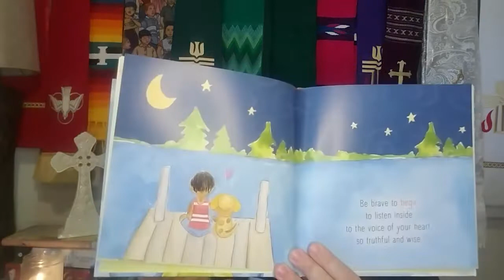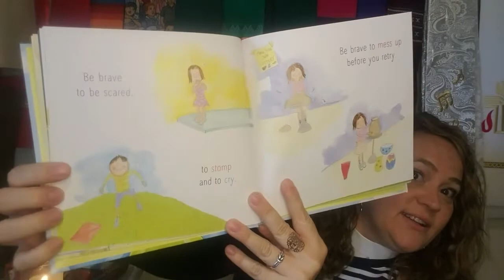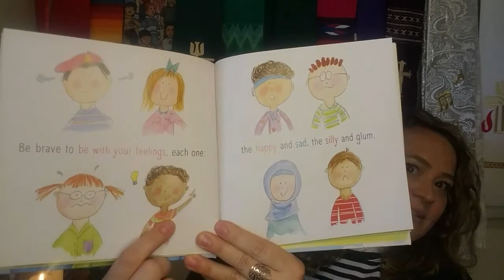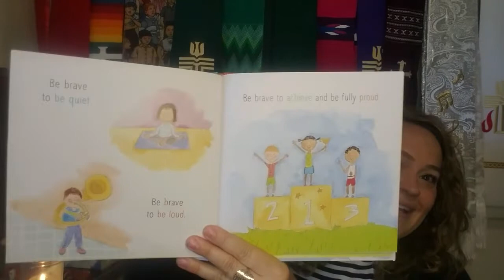Children's Chapel, May 10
Join Pastor Katy for Chapel this Mother's Day as we hear the story, "Be Brave Little One", by Marianne Richmond.

Ms. Kari joins us as we learn more about "loving our neighbor" (like Jesus teaches us) by helping us make a bag full of love!